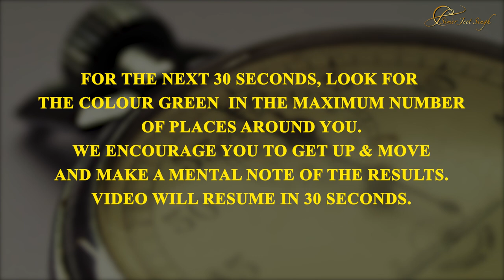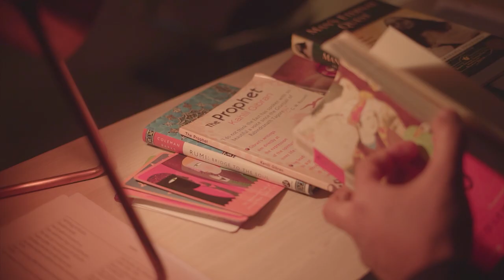The Will To Win - A Life Changing Poem by Berton Braley | Poetry That Inspires by Simerjeet Singh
In this episode of the Poetry That Inspires Series, join Simerjeet Singh for a fun activity that will demonstrate a very important point about the power of focus and the neuroscience behind it. In an era of constant and instant connectivity and flood of irrelevant information which can overwhelm your mind, the ability to declutter and focus is a superpower.
Berton Braley’s poem echoes a similar sentiment and will inspire you to move forward with faith and courage. Regards, TeamSJS

The Will To Win by Berton Braley

If you want a thing bad enough
To go out and fight for it,
Work day and night for it,
Give up your time and your peace and
your sleep for it

If only desire of it
Makes you quite mad enough
Never to tire of it,
Makes you hold all other things tawdry
and cheap for it

If life seems all empty and useless without it
And all that you scheme and you dream is about it,

If gladly you'll sweat for it,
Fret for it, Plan for it,
Lose all your terror of God or man for it,

If you'll simply go after that thing that you want.
With all your capacity,
Strength and sagacity,
Faith, hope and confidence, stern pertinacity,

If neither cold poverty, famished and gaunt,
Nor sickness nor pain
Of body or brain
Can turn you away from the thing that you want,

If dogged and grim you besiege and beset it,
You'll get it!